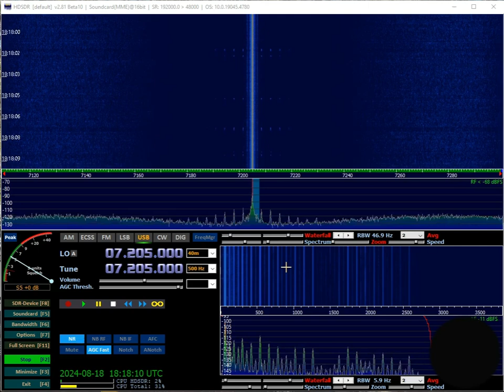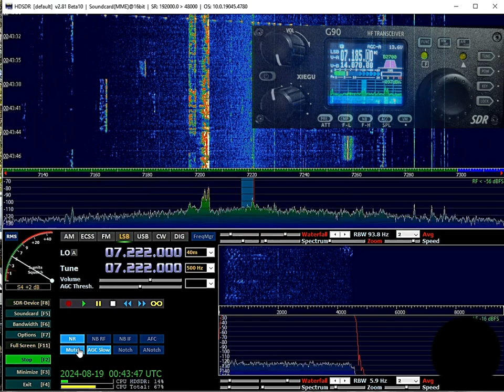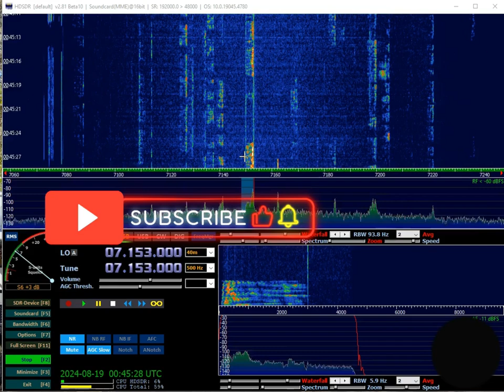HDSDR 60HZ Hum - Xiegu G90 Panadapter Ground Loop Isolation Fix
This brief video discusses the 60HZ hum on sound card created from USB Port ground loop and how to effectively eliminate the hum..